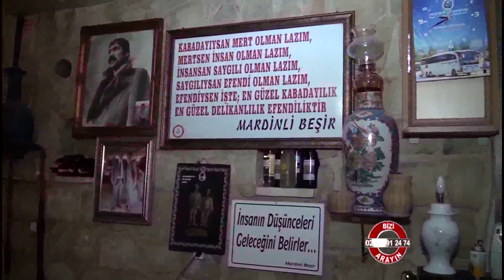Şahin Tepesi İçkili Restaurant